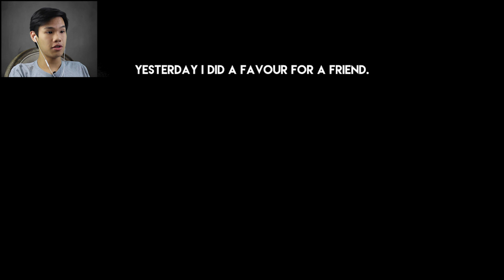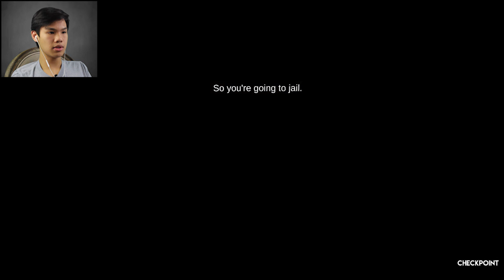I GOT FIRED - Family Man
Combine Minecraft with Breaking Bad and what do you get? You get Family Man. This is a game where you get fired from your office job because of your friend Bobby, and you get into trouble with his boss, Bruce. It is up to you to find a job and get money before it's too late. On our way we pick a few fights and get thrown in prison by the sheriff. We also get a sketchy burger job later. Will we succeed and get the money in time, or will our wife and son leave us?

Family Man is currently in beta but you can join their discord for more information on early access